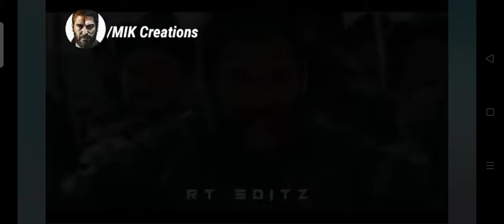Osman bey trapped Nikola 🥰🥰